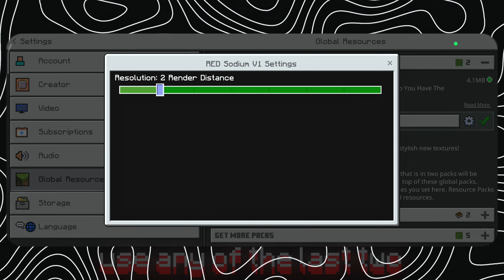Red Sodium V1 for MCPE 1.21+ 🔥⚡| [FPS BOOST & Smooth Gameplay]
Welcome to the ultimate showcase of the Red Sodium V1, the next-level MCPE client designed to elevate your Minecraft Pocket Edition experience! 🚀 Whether you're battling in PVP or exploring massive builds, this client ensures smooth gameplay, reduced lag, and enhanced performance.

🎮 Features of Red Sodium:
✔️ FPS Boost – Say goodbye to lag and hello to ultra-smooth gameplay.
✔️ Optimized Graphics – Clean visuals for a crisp Minecraft experience.
✔️ Custom Settings – Tailor your controls and display to your liking.
✔️ Low-End Device Friendly – Perfect for all devices, even older ones.
✔️ Minimal Lag – Enjoy seamless gaming without interruptions.
✔️ Enhanced PVP Features – Dominate battles with precision tools and controls.

Pack Maker: @JesusChristOSalvador

✨ Ready to experience Minecraft PE like never before? Watch the full showcase and learn how to install and use the Red Sodium V1!

💡 Let us know your favorite feature of the Red Sodium V1 in the comments below!

pvp texture pack
Pvp texture pack mcpe 1.21 ,minecraft lunar client mcpe 1.21
best client for mcpe 1.21
lunar client mcpe 1.21 download mediafire
optifine minecraft pe 1.21
feather client mcpe 1.21
best optifine for minecraft pocket edition
client mcpe 1.21
minecraft pe client
lunar client for mcpe 1.21
best client for minecraft
client for mcpe 1.21
best client for mcpe
client mcpe 1.21 fps boost
mcpe client 1.21
optifine minecraft pe 1.21 download mediafire
best client for minecraft pe 1.21
best lag fix client for mcpe 1.21
minecraft best client
minecraft client mcpe 1.21
optifine for mcpe 1.21
Fps Boost Client Mcpe 1.21
Fps Boost Client For Mcpe 1.21
Top 5 Fps Boost Clients For Mcpe 1.21
Optifine For Minecraft Pe
5 Fps Boost Clients For Mcpe 1.21
Top 5 Clients Minecraft Pe 1.21
Best Clients For Mcpe 1.21
Best Clients For Minecraft Pe
Minecraft Best Clients
Mcpe Clients For Mobile
Top 5 Clients Minecraft Pe
the best mcpe pvp client
top 5 best mcpe clients
client for mcpe,minecraft client
minecraft bedrock edition
fps boost client
minecraft,minecraft pe
minecraft bedrock client
top 5 mcpe clients
minecraft bedrock client
pvp client mcpe
minecraft bedrock edition client
best client for minecraft pe
fps boost client mcpe
top 5 best client for mcpe 1.21
mcpe optifine client
mcpe client 1.21
client mcpe 1.21
mcpe client fps boost, mcpe client
minecraft pe
client mcpe
client for mcpe
mcpe client fps top 5 clients minecraft pe 1.21 mcpe clients for mobile client mcpe 1.21 terbaik mcpe optifine clients 1.21 minecraft bedrock edition